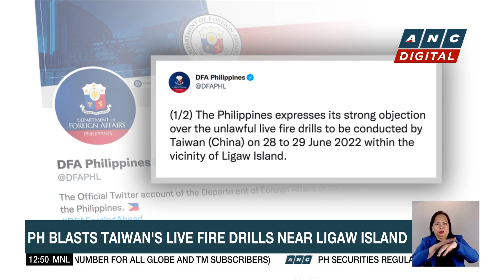PH blasts Taiwan's live fire drills near Ligaw island | ANC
Dateline Philippines: The Philippines slams Taiwan for conducting live fire drills near Ligaw island.